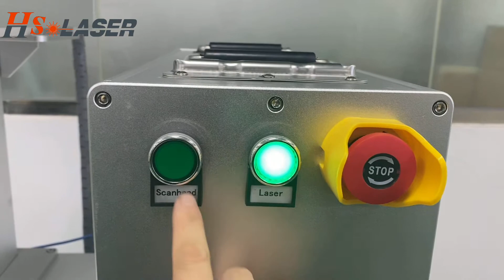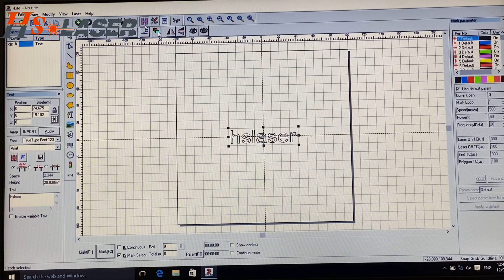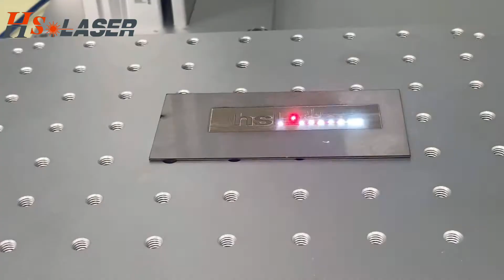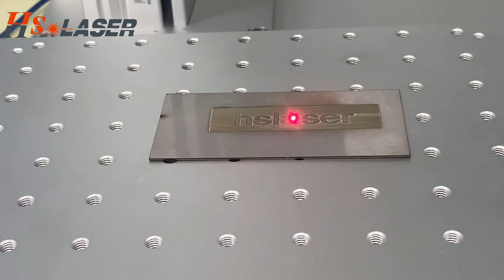20W 30W 50W 70W 100W Portable Mini Fiber Laser Marking Machine Manual Video